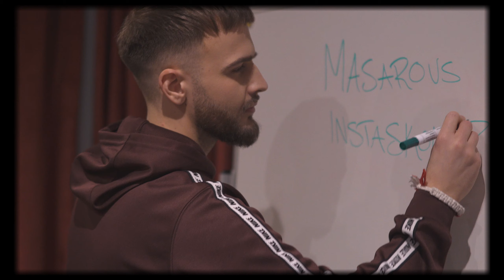Martin Masarov - mig, Mig, MIG!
Directed, Filmed and Edited by Elias (@enk.elias)
Song Produced by Martin Masarov
Mastering by Karl Lund